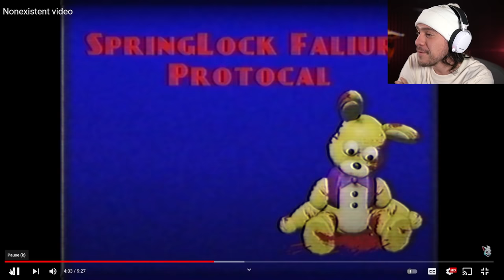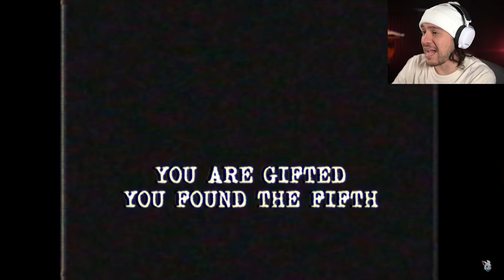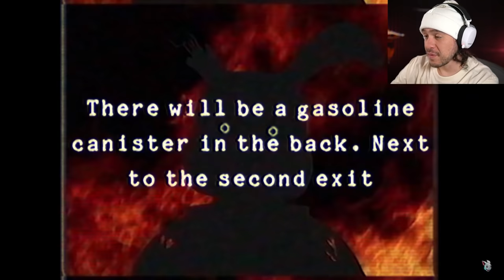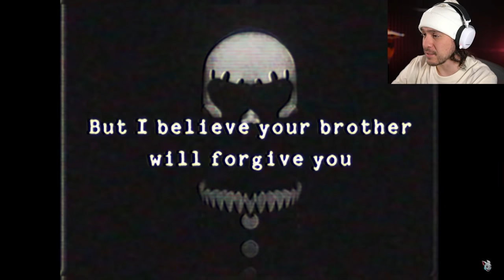FNAF VHS Tapes that Shouldn't Exist...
The scariest fnaf found footage